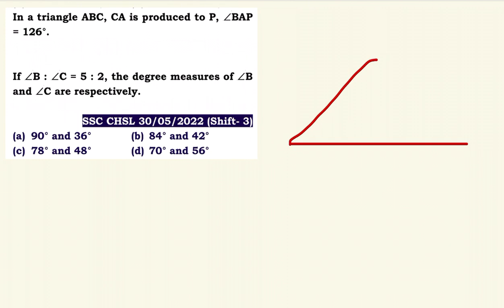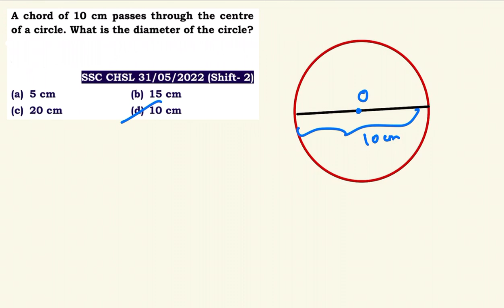MATHS CRASH COURSE - GEOMETRY 05 | For All SSC Exams